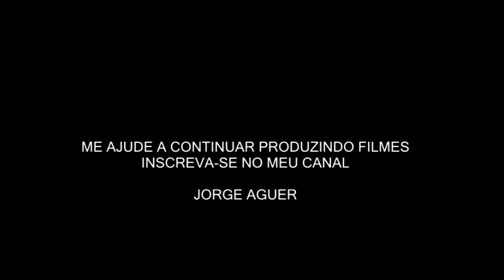APÓS ATINGIR ESTADOS ALTERADOS DA CONSCIÊNCIA...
Que acontece depois de entrar em estado alterado de consciência.
O fenômeno Místico em termos práticos.
Mestre Jorge Aguer